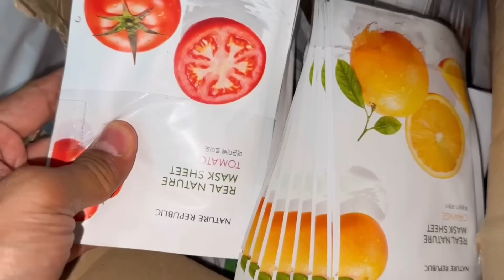Bangkok Trendy Clothing In Kochi | OHF Flea Market 2023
Please do consider this a personal invitation for our ohf
Flea market

Venue : Oberon mall ,kochi
Date - may 5,6&7 (2023)

For online shopping visit bangkok fashion boutique on Instagram